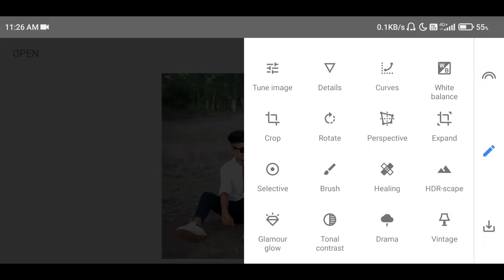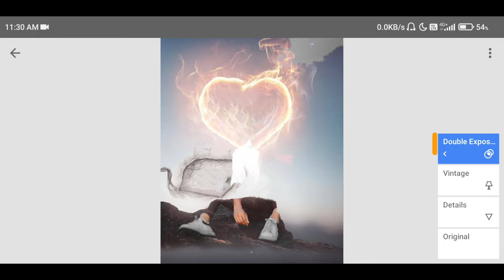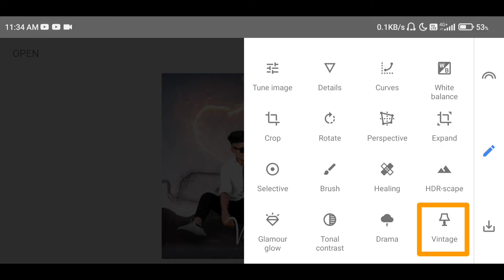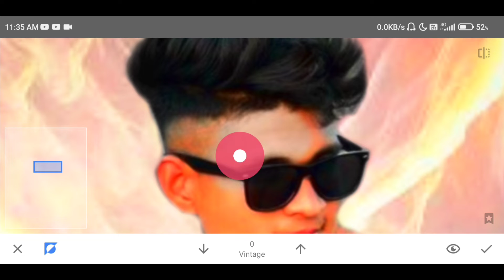❤️Valentine's day Special || 😍Valentine's Day Photo Editing 2022🔥 - Niraj Editz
Tags ignore ⇩